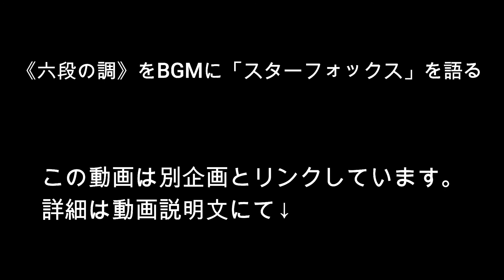検証動画㉑「六段の調」をBGMに「スターフォックス」を語る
こちらの動画のためにアップしたものです。